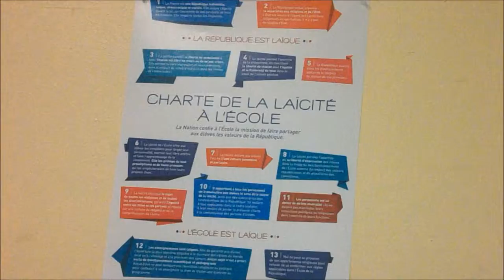0 Gaël et Paul Laïcité